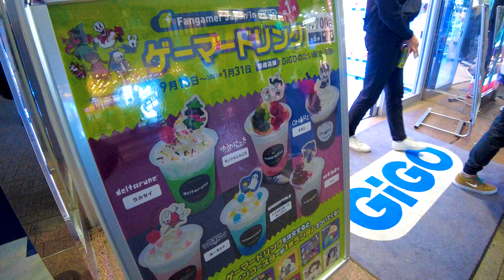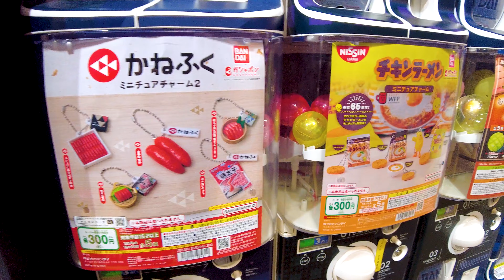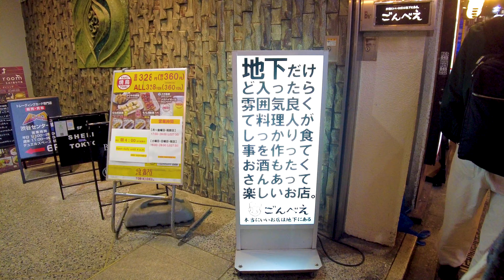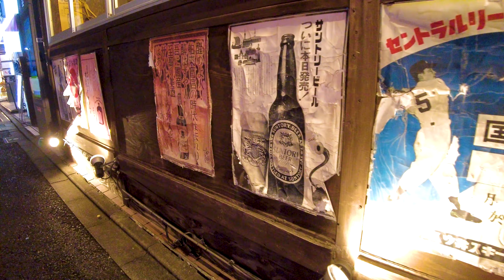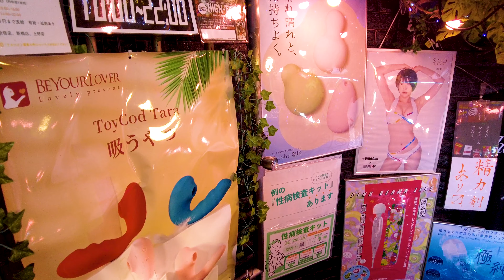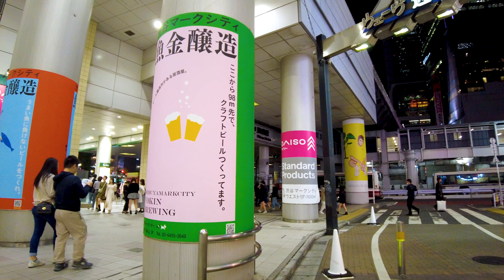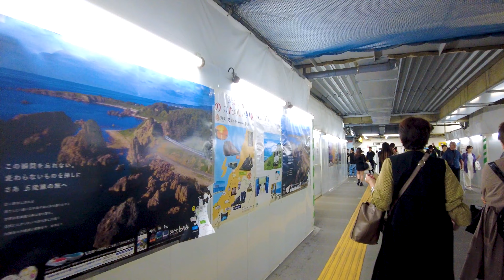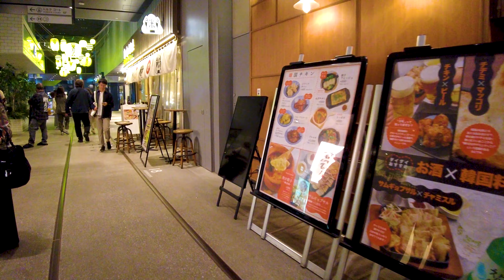Shibuya in Tokyo 🐶🍻Let's play Shibuya at night♪💖4K ASMR non-stop 1 hour 04 minutes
🔴Take a leisurely walk around Japan. There are many discoveries to be made while taking a walk in Shibuya. This city is always lively and has many colorful and fashionable fashion shops, making it fun to stroll around. There are also many sweets such as soft serve ice cream and crepes. There are many stylish design spaces such as "Shibuya Hikarie" and "SHIBUYA109". Walk to Harajuku. Let's meet up and have fun together!

My gear
Camera:Blackmagic Design Pocket Cinema Camera 4K
Camera:Gopro hero9
Camera: DJI Pocket 2 Creator Combo
Stabilizer:Zhiyun-Weebill-S
SSD:SanDisk PortableSSD 2TB
Camera Lens:SAMYANG Single focus lens